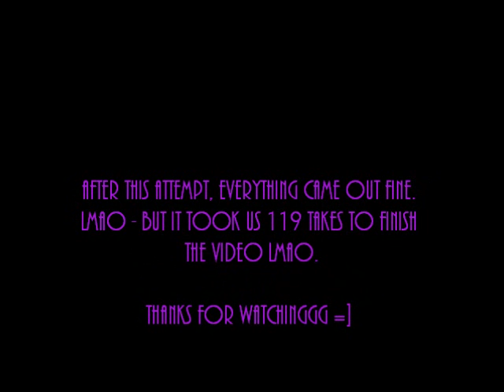videofail (2)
we tried to make a survey video but we kept goofing off & sheilda kept asking all the questions wwhen we weere supposed to switch lmao